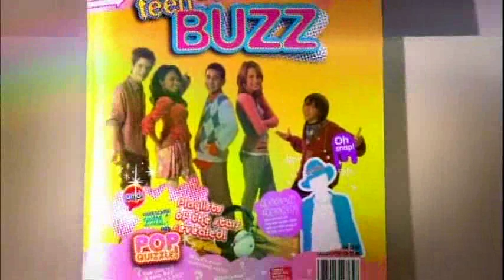(112) The Latest Buzz - The Take Charge Issue - Part 1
Rebecca's given a nerdy mentor.  Amanda has to be Noah's slave.  Michael blames Wilder for spilling his secret